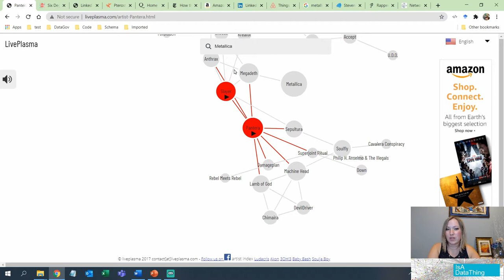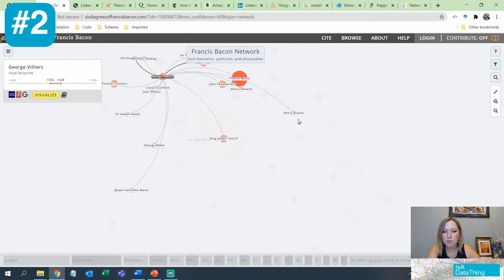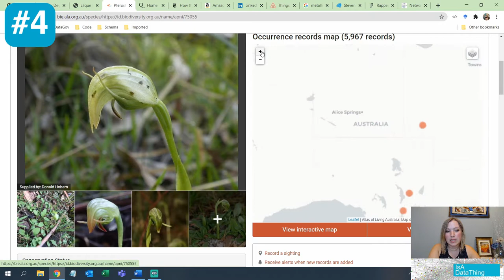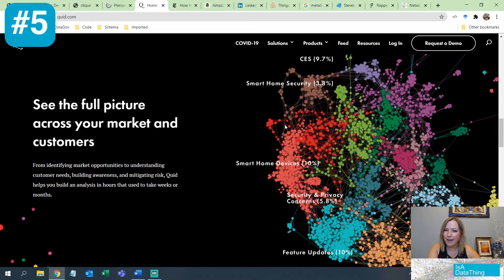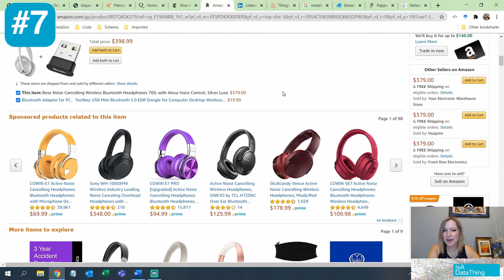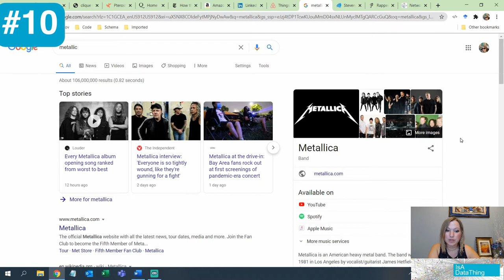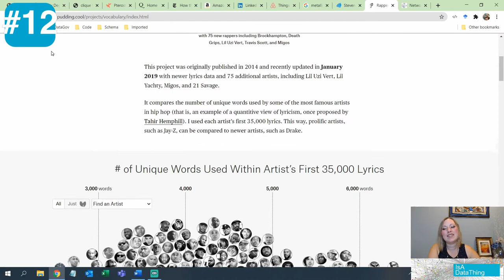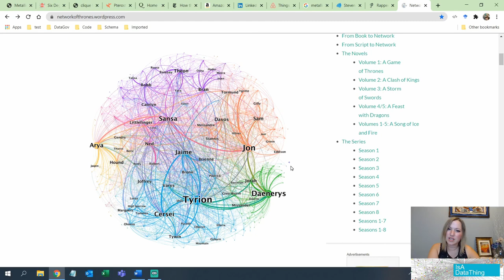Guess the IA: Ontology, Knowledge Graph, or Something Else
Do YOU know the difference between an ontology and a knowledge graph? Check out these 12 examples and test whether you can guess the IA behind the scenes. Check out the next video for an in-depth analysis of these examples and discuss what is likely behind the scenes.

2. Six degrees of sir francis bacon
4. Atlas of Living Australia
5. Quid
6. New York Times "How the vius spread"
7. Amazon
8. LinkedIn
10. Google
12. Largest Vocab in Hip Hop